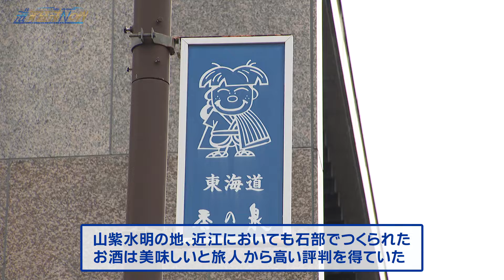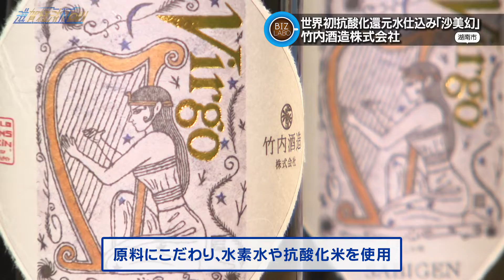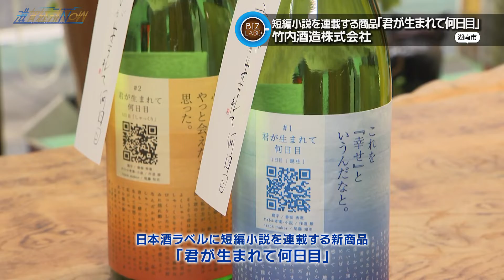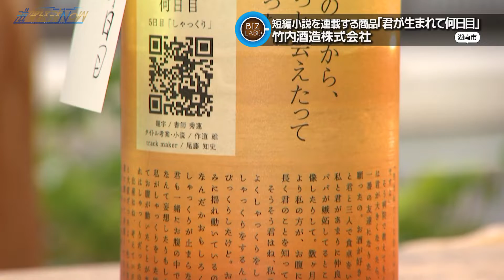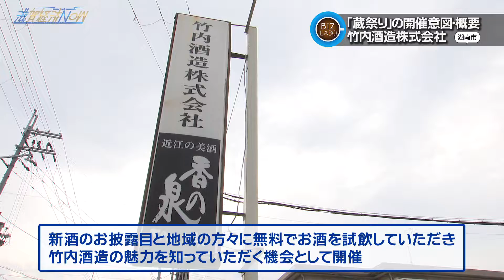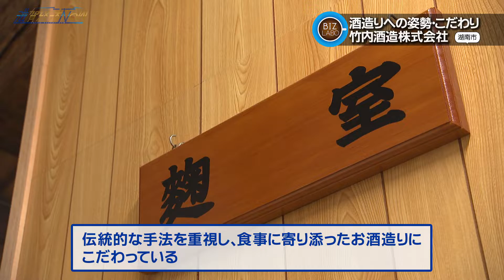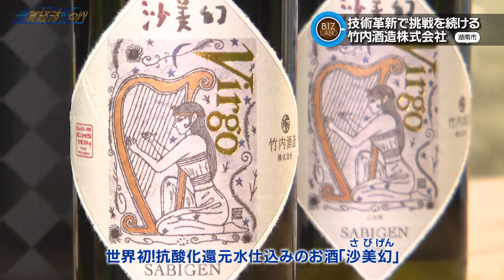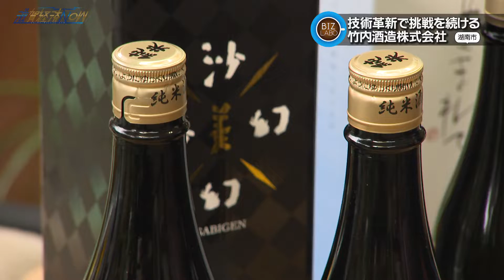日本酒の未来を拓くために挑戦を続ける『竹内酒造株式会社』【滋賀経済NOW】2021年4月17日放送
00:00 オープニング
02:53 BIZラボ『竹内酒造株式会社』
18:44 BIZログ『サブスクリプション』

今回のBIZラボは竹内酒造株式会社。
江戸時代から東海道の宿場町として栄えた湖南市石部。
山紫水明の地、近江においても石部で造られたお酒は美味いと旅人から高い評判を得ていました。
そんな石部の地で明治５年に創業したのが竹内酒造株式会社、熟練の職人たちによる高い技術力で一滴一滴心を込めた酒造りをしてきました。多くのファンを持つ老舗の酒蔵ですが、大きな危機感を感じていると武石 恭芳 代表取締役は言います。
現在の日本国内での日本酒の需要は間違いなく縮小傾向とのこと。他社との差別化を図った商品開発や新しい技術の導入を積極的に進めていく必要があると考え、取り組みを進めているのです。
その一つが全く新しい発想の商品「沙美幻(さびげん)」。
こちらは酸化しない日本酒。つまり長期保存のできる日本酒なのです。
酸化しないことで海外への輸出にも向きます。
そして、他にも、日本酒ラベルに短編小説を連載するという驚きの商品も販売、今までのカタチにとらわれない新しい日本酒の可能性を提案しています。
伝統を残しつつ技術革新をすすめる老舗の挑戦！番組でご確認ください。

今回のBIZログは定額制サービス『サブスクリプション』。
「サブスク」の略称で浸透し、すでに多くの方が利用しています。
代表例が音楽や動画のサブスクや車のサブスク。その他にも家電や家具、おもちゃのサブスクも。
中にはお見合いのサブスクもあるとか。
様々なサービスが登場しているサブスク市場は2023年には１兆円を超えると見込まれています。
モノを購入する時代から、定額でサービスを利用する時代に来ていると言えるかもしれません。
番組では利用者、また企業側のメリットなども紹介。広がりをみせる「サブスク」について荻窪輝明が解説します。

2021年4月17日放送